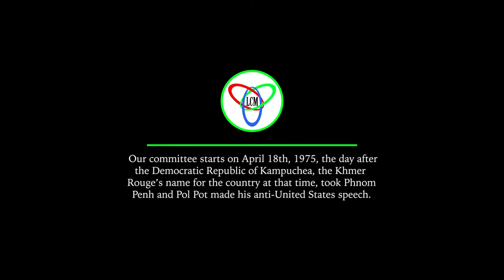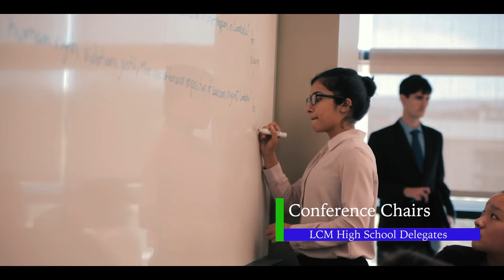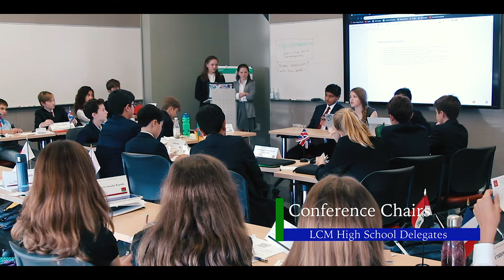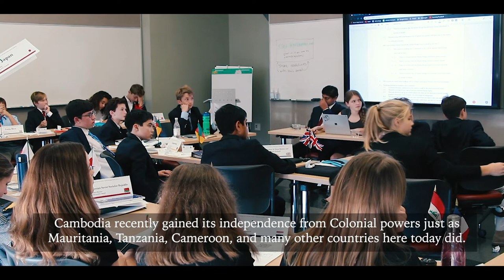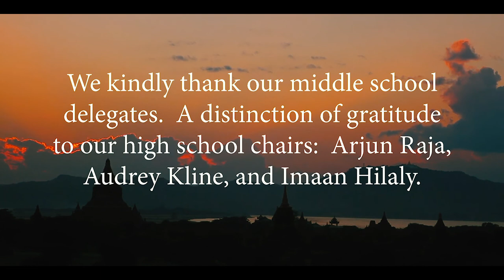LCM Model UN Conference, October 27, 2018 @Stanford | Cambodia 1975